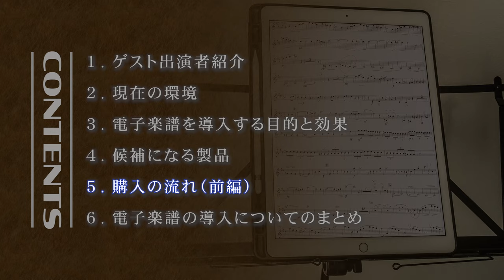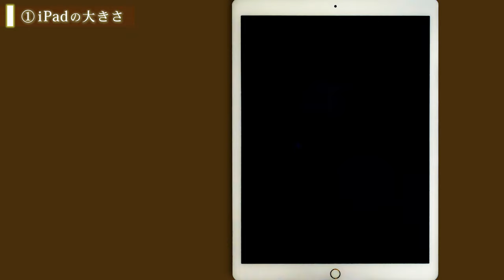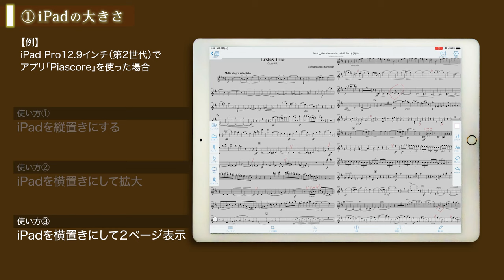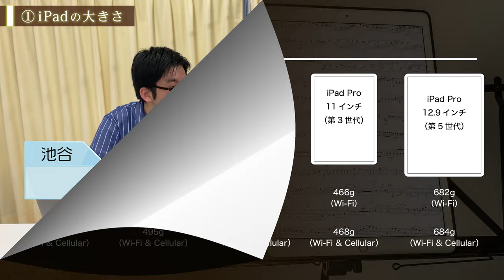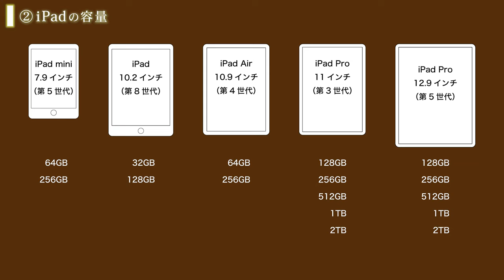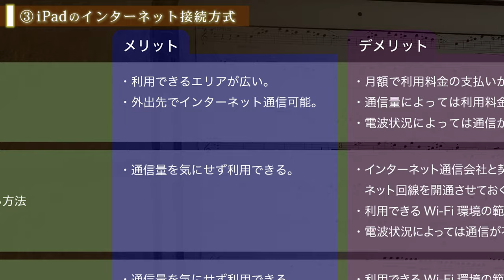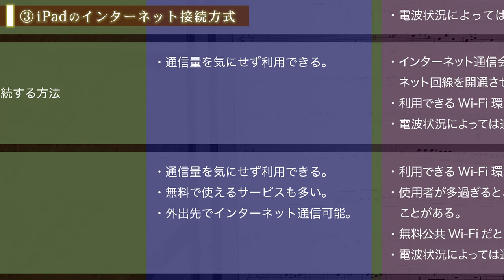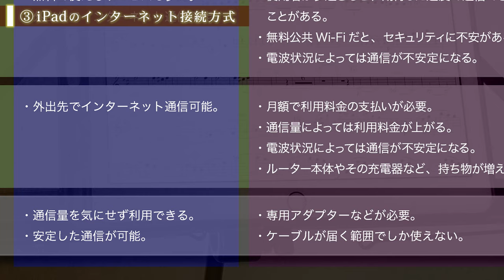「電子楽譜」導入への道（２）■iPadの大きさ・容量・ネット接続方式など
前回の動画に引き続き、電子楽譜導入を検討している方に向けた動画です。
相談者であるヴァイオリン奏者の西川奈穂さんにゲストに来ていただき、
どんなものを購入するか、具体的に決めていきます。
前回の動画では、iPadとGVIDOの２種類で迷いましたが、
ついにiPadの購入を決めました。

しかし、iPadと言ってもいろんな種類があるので、
どのモデルを買うのかを検討します。

【目次】
00:00■イントロダクション
01:21■①iPadの大きさ
01:39■各種iPadのサイズ一覧
01:57■①iPadの大きさ（続き）
02:36■iPadのアプリで楽譜を表示させるいくつかの方法
04:10■①iPadの大きさ（続き）
05:14■各種iPadの重さ一覧
05:20■①iPadの大きさ（続き）
05:48■②iPadの容量
05:55■各種iPadの容量一覧
06:00■②iPadの容量（続き）
10:14■③iPadのインターネット接続方式
13:42■インターネット接続方法一覧
17:46■エンディング

【出演者】
池谷隼人・西川奈穂

【編集環境】
◆Windows10 PC（自作）
MB : ASRock Z170 Pro4
CPU : Intel Core i7 6700
RAM : Team ELITE DDR4 16GB
GB : ZOTAC GeForce GTX 1070 Mini 8GB
PC Case : ZALMAN Z9 U3
PC Monitor : LG 34UC88-B
KB : Logicool MX Keys KS800
Mouse : Logicool MX Master
Strages : Crucial SSD 2TB × 2

【編集ソフトウェア】
Adobe Premiere Pro
Adobe Illustrator
Adobe Photoshop
Adobe Lightroom